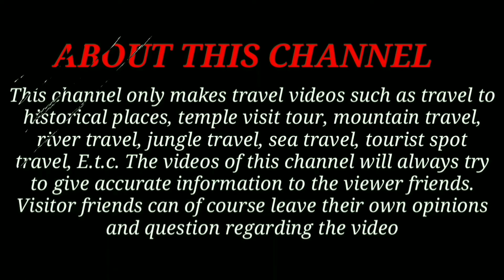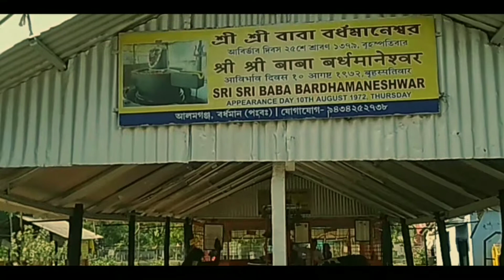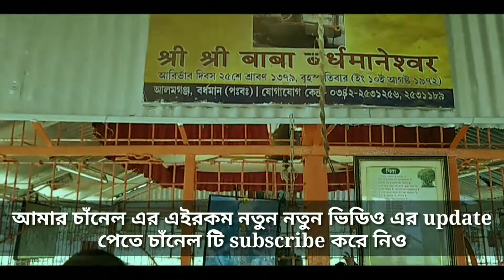বর্ধমানেশ্বর মন্দির | Bardhamaneswar Temple | Largest Shivling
Hi
I am Biplab pandit welcome to my you tube channel Travel vlog Biplab

Bardmaneswar  temple is located in Alomganj of Burdwan district.This shiva linga is the largest of the largest black stone shiva lingas in the state of West Bengal.According to historians, this shivling is 1700 to 1800 years old.This shivling again has two names Mota shiv and Buro Shib.This video shows the temple with the birth history of bardhamaneswar shiv.This shivling was found in the month of shravan.Lots of devotees come here to this temple on shivaratri.In the month of sravan, a fair is held in the premises of this temple.All this complete information can be found by watching this video

who established the Bardhamaneswar Temple
location of bardhamaneswar temple
who is the goddess of  bardhamaneswar temple and what is his idol
the story of the birth of the goddess of   bardhamaneswar temple
on some days of the year the  bardhamaneswar temple is crowded
Largest shivling

video background music section
 music credtits to
channel intro music taken from YouTubes free music library

I have a purchase license invoice for this music

my other some play list